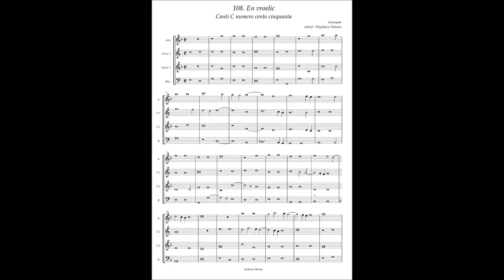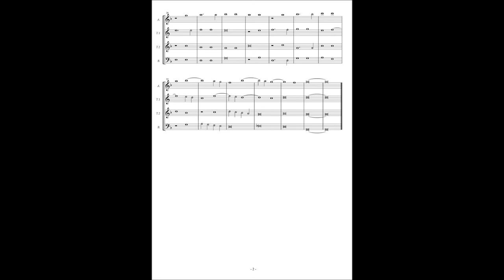Canti C No.108 Anonymous "En vroelic"